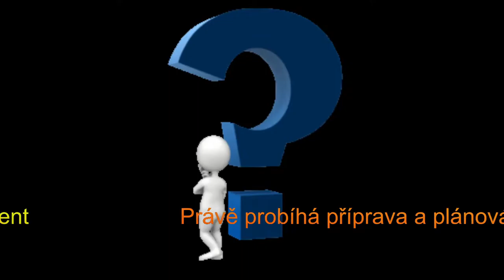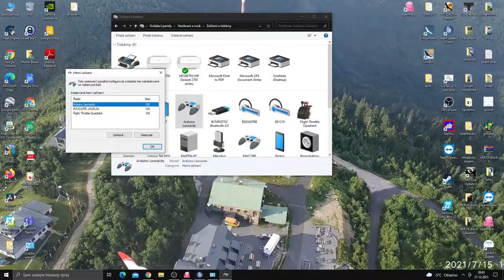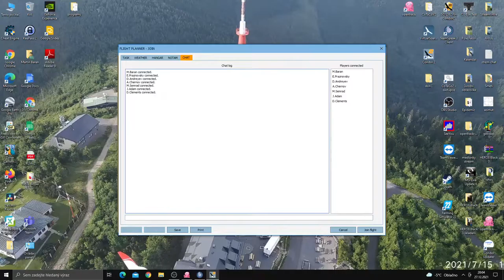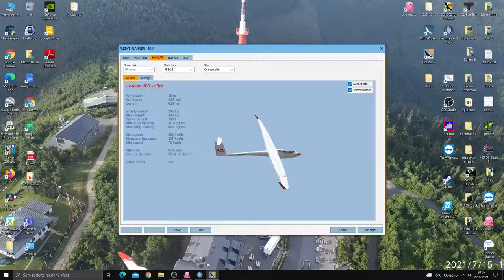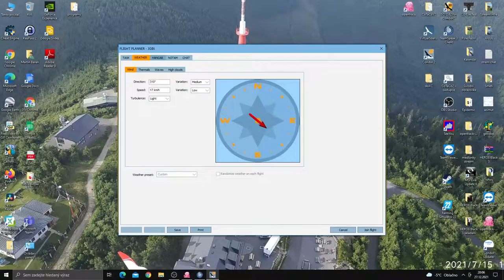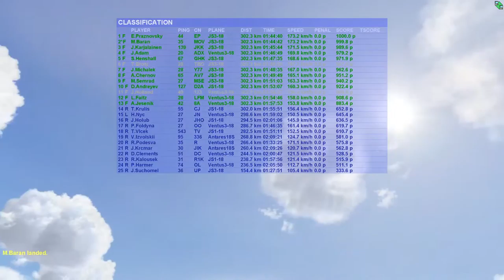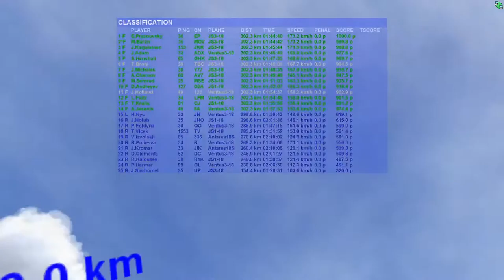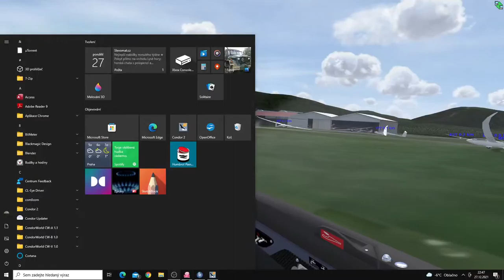Condor 2 LIVE stream / Xmas Cup 2021 / 18m class - Day 1